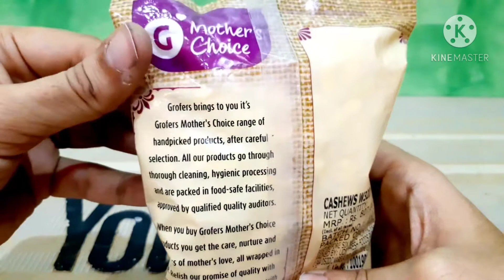Ground Nut || Mother's Choice Cashews Review